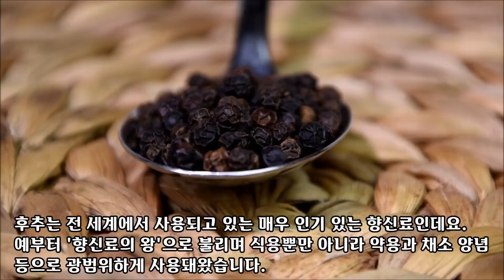황금보다 귀한 이~가루를 차로 마시면!! 똥배가 사라지고 암세포 씨를 말린다!!(후추 발암물질 논란 설명)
음식으로 태우는 내장지방~지방세포 없애는 후추차!